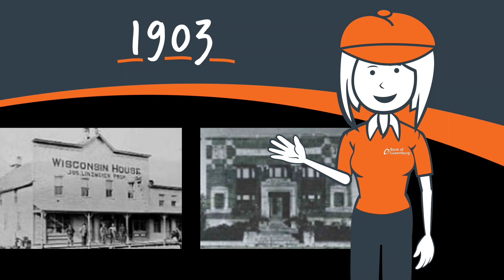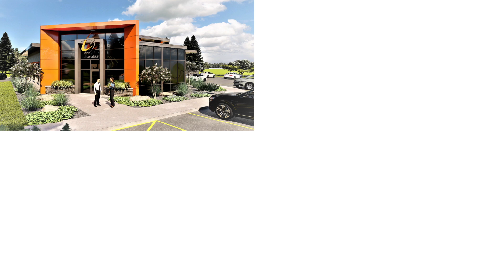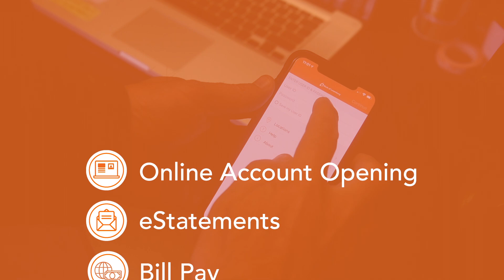Penny’s Tour: Get to know your local Bank of Luxemburg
Bank of Luxemburg is a full-service community bank in Northeast Wisconsin. While the bank began in Luxemburg in 1903, it has certainly grown! Take a tour with our friendly community ambassador, Penny, through the communities, staff and services that make Bank of Luxemburg special. Explore our branches—inside and out—through Dyckesville, Green Bay, Luxemburg, Casco, Algoma, Sturgeon Bay, Kewaunee and Fish Creek to see how we’re truly living our mission to have a positive impact on people’s lives.